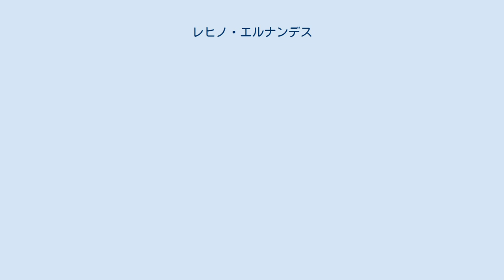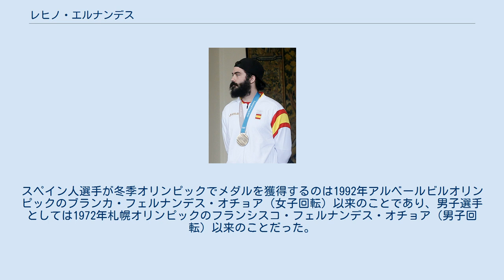レヒノ・エルナンデス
レヒノ・エルナンデス・マルティン（スペイン語: Regino Hernández Martín、1991年7月25日 - ）は、スペイン・セウタ出身のスノーボード選手（スノーボードクロス）。
 1991年7月25日、アフリカ大陸にあるスペイン領土のセウタに生まれた。
 2010年にはカナダのバンクーバーで開催された2010年バンクーバーオリンピックに出場し、スノーボードクロスで31位となった。
2011年3月29日にはイタリア・ロンバルディア州のヴァルマレンコで開催されたFIS世界ジュニア選手権において、スノーボードクロスで金メダルを獲得した。
 2014年2月にはロシアのソチで開催された2014年ソチオリンピックに出場し、スノーボードクロスで21位となった。
2014年3月15日にはスペインのラ・モリーナで開催されたワールドカップにて、初めて同大会で表彰台に上った。
 2018年2月には韓国の平昌で開催された2018年平昌オリンピックに出場し、スノーボードクロスで銅メダルを獲得した。
冬季オリンピックのスノーボード競技でメダルを獲得した初のスペイン人選手である。
スペイン人選手が冬季オリンピックでメダルを獲得するのは1992年アルベールビルオリンピックのブランカ・フェルナンデス・オチョア（女子回転）以来のことであり、男子選手としては1972年札幌オリンピックのフランシスコ・フェルナンデス・オチョア（男子回転）以来のことだった。